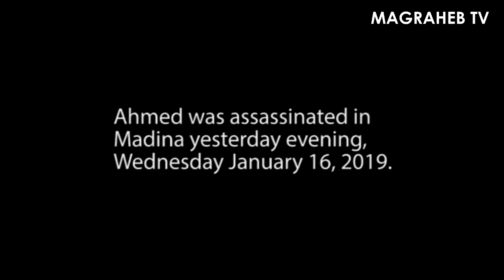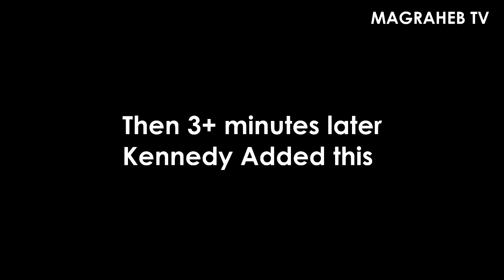KENNEDY AGYAPONG K!LL€D ANAS FRIEND AHMED? || PAE MU KA (Magraheb TV)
In today's Pae Mu Ka episode, we discuss the Anas's friend and co-worker Ahmed Suale's D£@TH and Kennedy Agyapong's possible involment in it and if he had anything to do with it at all. We also looked at how the news was broken and how it went viral among other things.